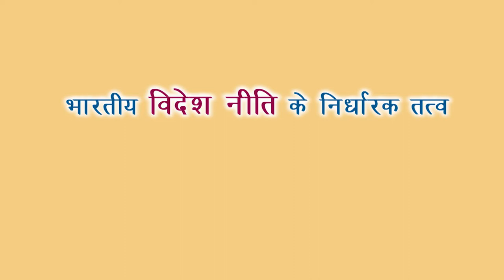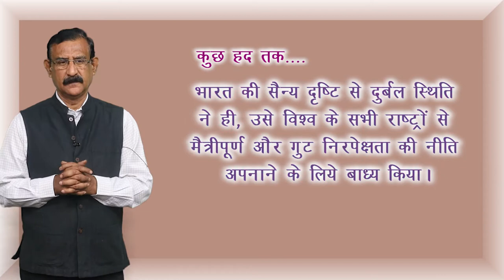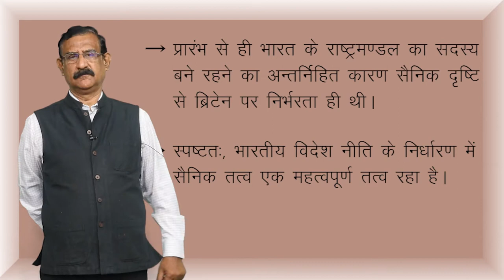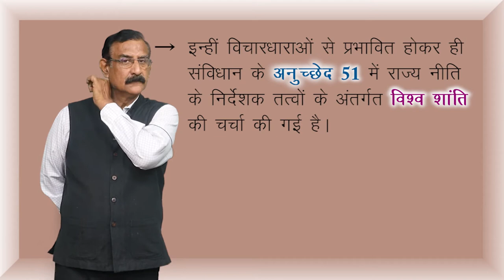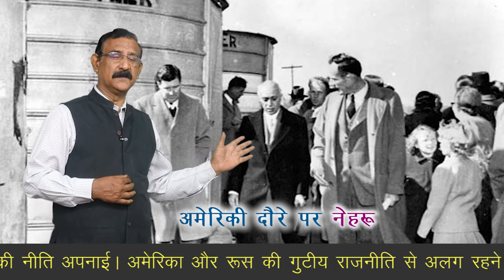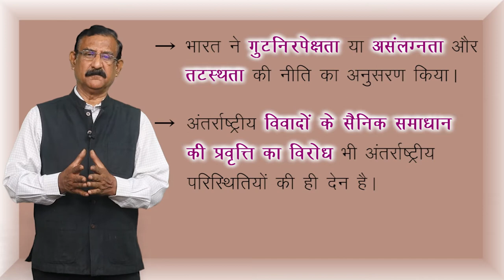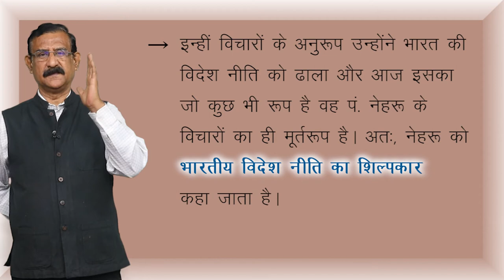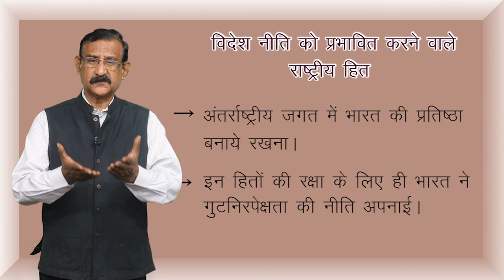CLASS 12th POLITICAL SCIENCE | CHAPTER - INDIA'S EXTERNAL RELATIONS | भारत के वैदेशिक सम्बन्ध